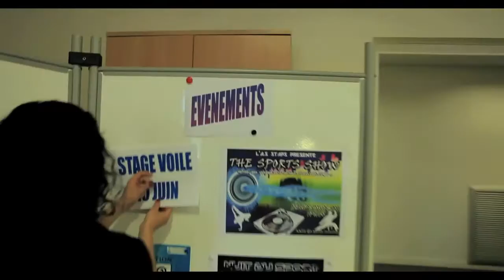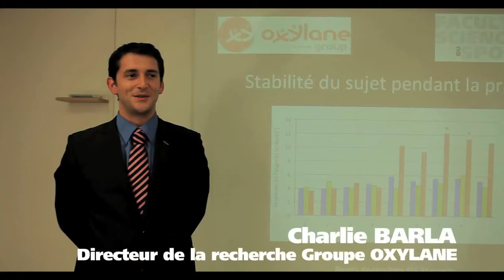La Faculté des Sciences du Sport de Marseille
Bienvenue à la Faculté des Sciences du Sport!

Nous proposons 5 parcours de formations avec comme 1er objectif la professionnalisation de nos étudiants dans plus de 45 métiers.

Objectif atteint grâce à nos nombreux partenariats avec les professionnels & industriels qui interviennent dans nos formations, reçoivent nos étudiants en stage et confient leur recherche à notre laboratoire l'Institut des Sciences du Mouvement.

Lauréats de l'opération Campus, nous positionnons la faculté comme leader international dans la recherche et la formation en sport avec un centre de recherche & d'évaluation de la performance : le Technosport.

Rejoignez nous et vous deviendrez les experts du sport de demain !